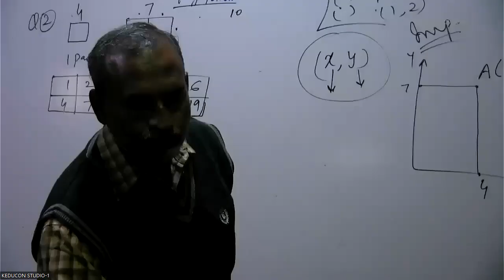Class-8 maths 7-12-23